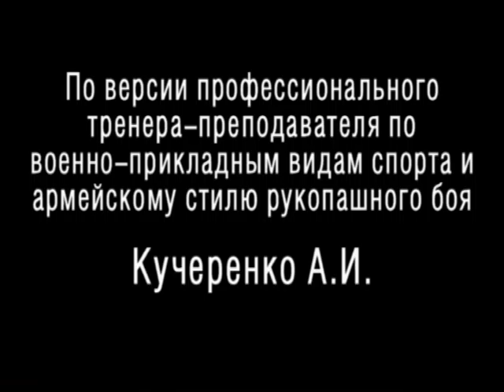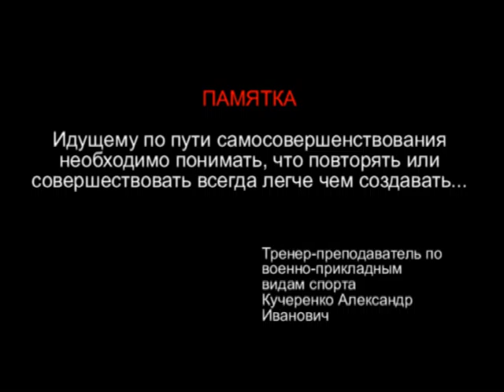БСОщепкова по версии трен.Кучеренко150.avi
Боевая Система Ощепкова В.С. по авторской версии тренера-преподавателя по военно-прикладным видам спорта и армейскому стилю рукопашного боя Кучеренко А.И. Fighting System of Oshchepkov V. S by the author's version of the trainer-teacher by military-applied kinds of sports and army style of hand-to-hand fight of Kucherenko A.I.